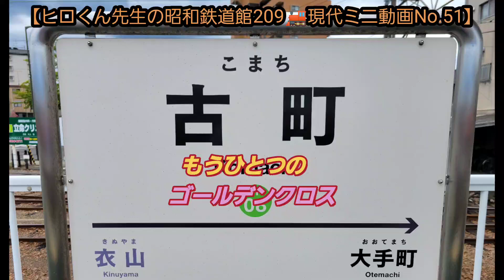【ヒロくん先生の昭和鉄道館209🚂現代ミニ動画No.51】もうひとつのゴールデンクロス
鉄道と軌道が平面交差するゴールデンクロスは伊予鉄道の大手町駅が有名ですが・・